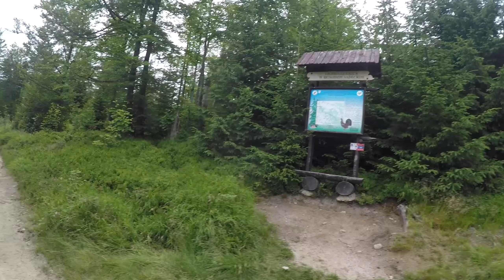Wokół Kotylniczego Wierchu w Szczawniku - Odwrotnie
Interaktywny film z mapą i wykresami:
Przejazd odwrotny do najczęściej opisywanej trasy - w kierunku odwrotnym do ruchu wskazówek zegara, czyli przez Jasieńczyk, czerwony szlak z Jaworzyny Krynickiej, Runkową Polanę, Runek, Polanę Gwiaździstą, Bacówkę nad Wierchomlą, dolinę potoku Szczawnik.